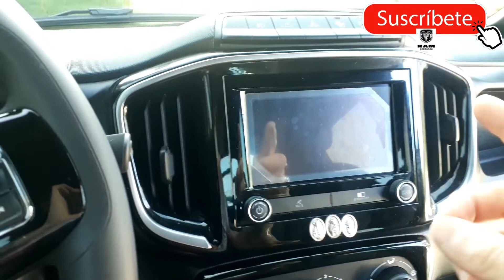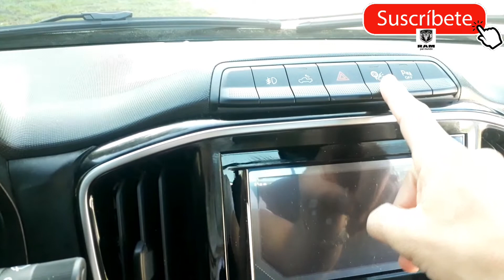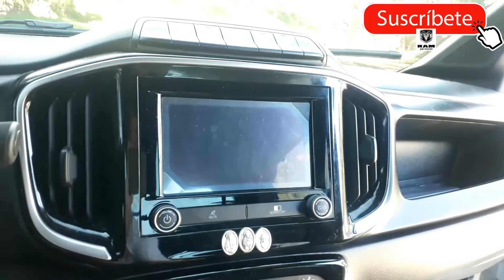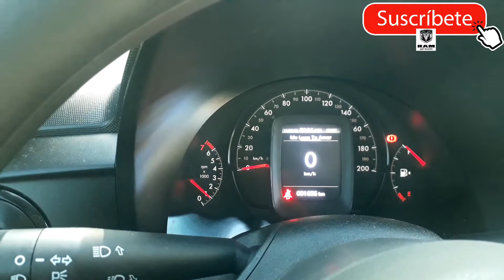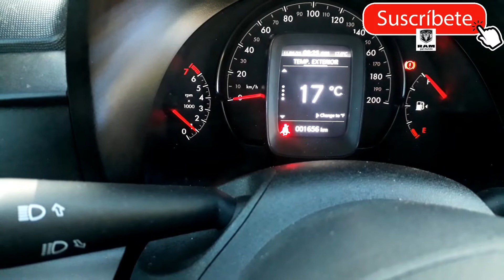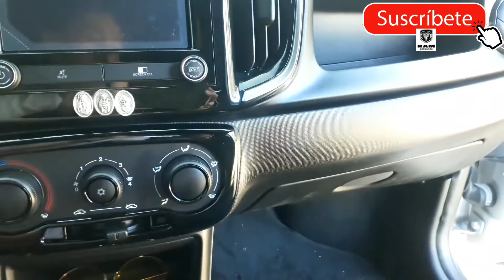RAM 700 ficha técnica de todo su interior.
en el video Indicó que le mejoraría el vehículo sus crías en el canal de YouTube está muy completo el video espero les guste